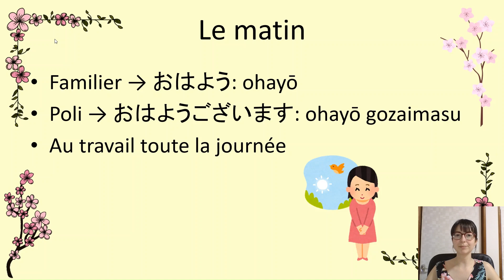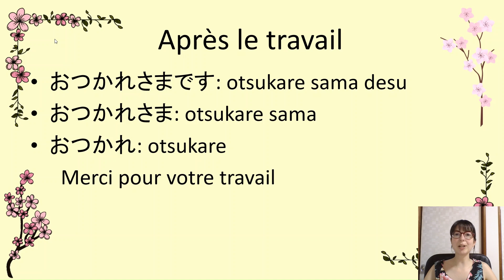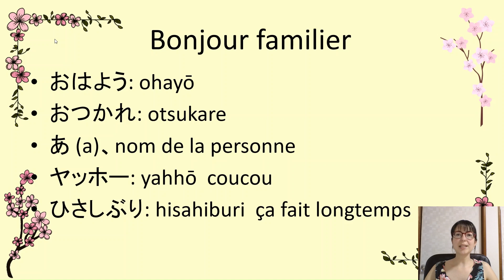Dire bonjour en japonais avec 5 situations différentes (6/30)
Différentes façons de dire bonjour selon la situation !

Inscrivez-vous sur cette page pour recevoir mon guide de japonais et apprendre les bases pour voyager au Japon !

japandokidoki

qui suis-je?
Je m’appelle Lucy. J’ai une licence de japonais, je suis venu au Japon en tant qu'étudiante et maintenant j'y suis revenue en visa vacances travail. Je continue à apprendre le japonais et j'ai récemment réussi le JLPT 1, le niveau le plus élevé. J’ai commencé à donné des cours de japonais en 2014 et quelque mois après j'ai crée mon site Japandokidoki.com.

Je suis passionnée du japon et du japonais et je veux aider les gens à apprendre cette belle langue parce qu’elle n’est pas aussi difficile qu’on le croit. Je veux aussi permettre aux gens de découvrir plus en profondeur le Japon en passant par la langue.

Je vois beaucoup de gens qui ont du mal à apprendre le japonais alors qu’il y a de moyens d’apprendre facilement et vite. J’aimerais qu’il y ait plus de gens qui puissent parler japonais et que cette langue cesse d’être vue comme une langue marginale et difficile à apprendre.